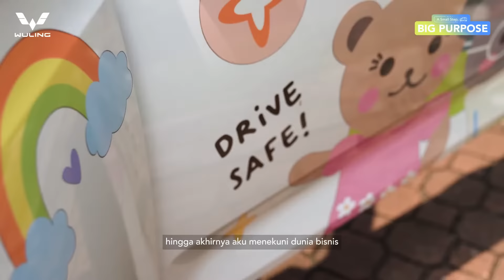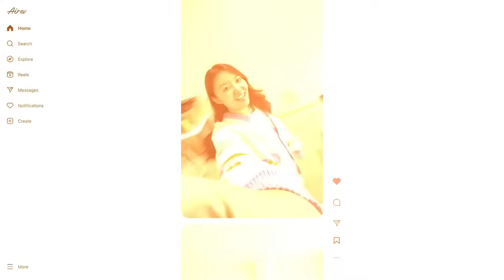"A Small Step, Big Purpose" Air ev Sebagai Support System Bisnis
Sebagai pemilik bisnis fashion merchandise "ITISYOURSS®", Tasha memilih mobil listrik Wuling Air ev untuk mobilitas bertemu klien. Ia memanfaatkan eksterior Air ev dengan menampikan desain original character untuk bisnis merchandisenya yang playful sebagai branding bisnis! Dimensinya yang compact juga memudahkan parkir di mana pun dan bebas ganjil genap. Air ev sudah menjadi support system Tasha meraih impian melebarkan bisnisnya.

wulingmotorsid